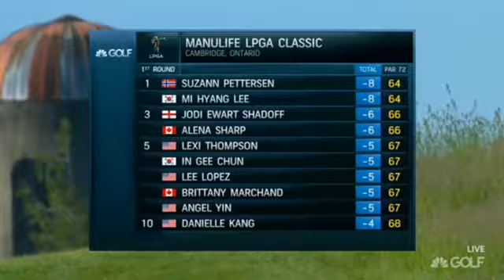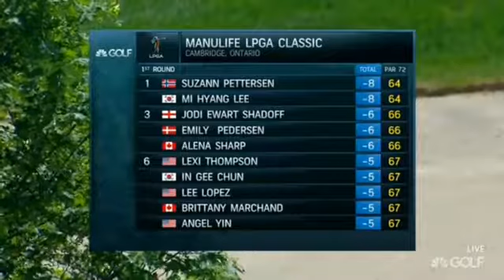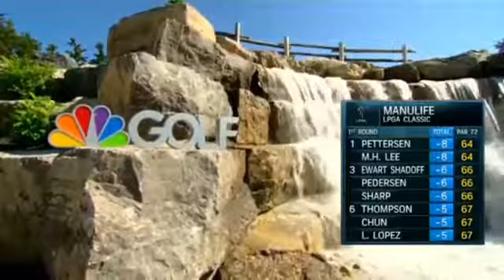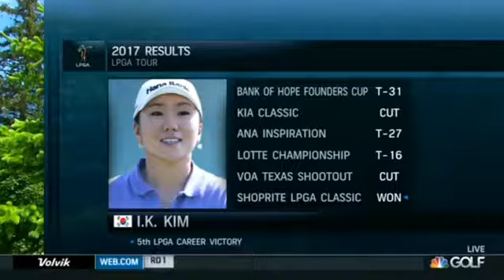Manulife LPGA Classic 2017 Round 1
LPGA 2017.

Round 1 Part 1: Part 2: Shanshan Feng : Brooke Henderson .

LPGA 2017.

Meijer LPGA Classic 2017 Round 1.